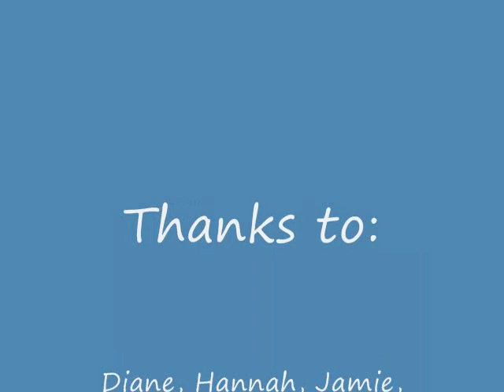Groovy Kind of Love-Puppies!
My family and friends get to play with the puppies a lot. The grandkids like holding the little ones. Its good for everyone!